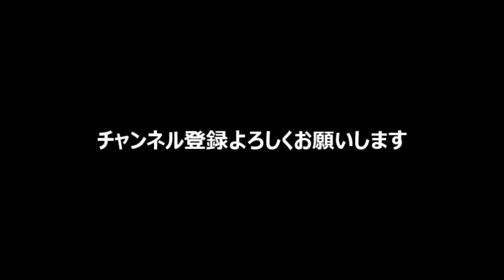「とらっくyoutuber」とらっく野郎よ youtuberになれ！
今日はネットビジネスについて
話しています。

56歳でトラック野郎に復帰しました。
トラックに乗りながら、定年まで
動画をアップし続けていきます。
定年のころにyoutube収益で
食べていければ最高ですね。
めざせ！10000アップロード

トラック
トラック横転
トラック野郎
トラックボール
トラックメイカー
トラックパンツ
トラック運転手
トラック協会
トラックバンク
トラックマン
トラック
トラック横転
トラック野郎
トラックボール
トラックパンツ
トラック運転手
トラック協会
トラックバンク
トラックマン
トラック横転
トラック横転風速
トラック横転事故
トラック横転 今日
トラック横転 原因
トラック横転 夢
トラック横転 妊婦
トラック横転事故 昨日
トラック横転事故 今日
トラック横転事故 大阪
トラック野郎
トラック野郎一番星
トラック野郎 望郷一番星
トラック野郎 トルコ
トラック野郎画像
トラック野郎 爆走一番星
トラック野郎 プラモデル
トラック野郎 ロケ地
トラック野郎 故郷特急便
トラック野郎 wowow
トラックボール
トラックボールマウス
トラックボール ロジクール
トラックボール おすすめ
トラックボール fps
トラックボール ケンジントン
トラックボール ゲーム
トラックボール キーボード
トラックボール bluetooth
トラックボール エレコム
トラックメイカーとは
トラックメイカー歌詞
トラックメイカー 機材
トラックメイカー 曲
トラックメイカー 募集
トラックメイカー チキン
トラックメイカー 収入
トラックメイカー カラオケ
トラックメイカー 歌手
トラックパンツ
トラックパンツ メンズ
トラックパンツ コーデ
トラックパンツとは
トラックパンツ アディダス
トラックパンツ レディース
トラックパンツ ブランド
トラックパンツ ナイキ
トラックパンツ 赤
トラックパンツ ださい
トラック運転手
トラック運転手求人
トラック運転手給料
トラック運転手 日焼け
トラック運転手 労働基準法
トラック運転手 転職
トラック運転手 腰痛対策
トラック運転手 労働時間
トラック運転手 ボーナス
トラック運転手 あるある
トラック協会
トラック協会 助成金
トラック協会 大阪
トラック協会 埼玉
トラック協会 神奈川
トラック協会 福岡
トラック協会 運賃表
トラック協会 点呼記録簿
トラック協会 北海道
トラック協会 広島
トラックバンク
トラックバンク ログイン
トラックバンクネット
トラックバンク トレーラー
トラックバンク ダンプ
トラックバンク クレーン
トラックバンク 冷凍車
トラックマン
トラックマン 野球
トラックマンジョブ
トラックマンtv
トラックマン ゴルフ 練習場
トラックマン 競馬
トラックマン 価格
トラックマン アプリ
トラックマン レンタル
トラックマン テニス